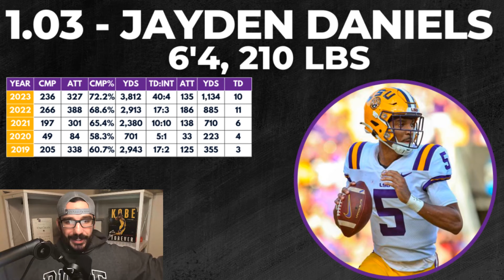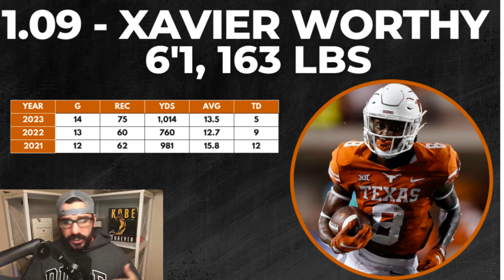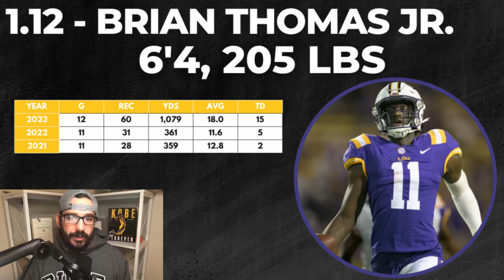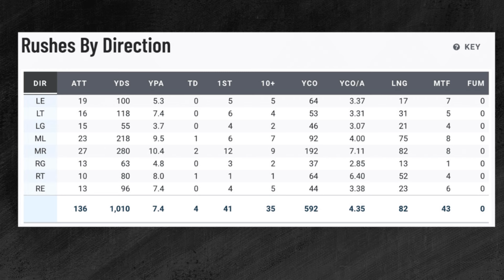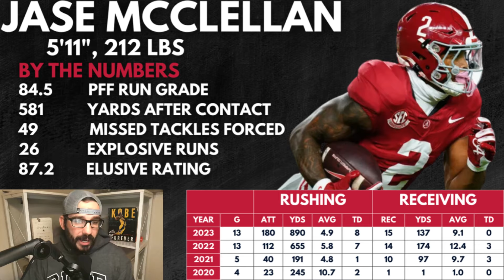2024 Rookie Mock Draft | Dynasty Fantasy Football 2024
Kevin Coleman looks into the future as he breaks down a 2024 Rookie Mock Draft for Dynasty Fantasy Football. Is Caleb Williams a generational quarterback prospect? Will Marvin Harrison Jr be the top wide receiver in the 2024 NFL Draft class? Also he looks at 2024 sleepers and current pick values.

Timecodes
00:00 Intro
00:48 1st Round
07:50 2nd Round
10:50 3rd Round
13:08 Best Players Available
14:33 Outro

Notion is a single space where you can think, write, and plan. Capture thoughts, manage projects, or even run an entire company — and do it exactly the way you want. to learn more!